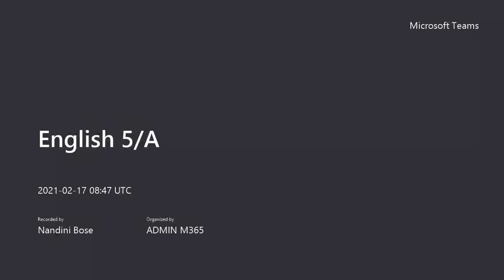Grade5A English Meeting Recording